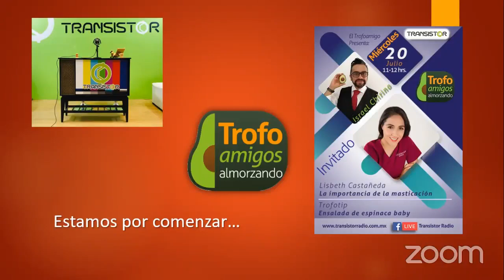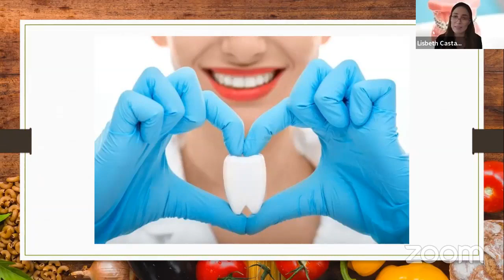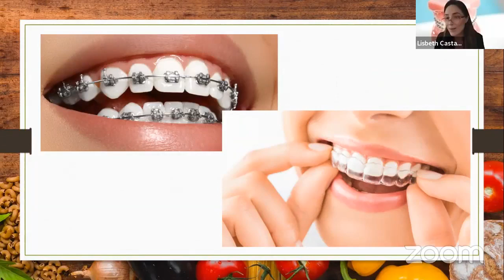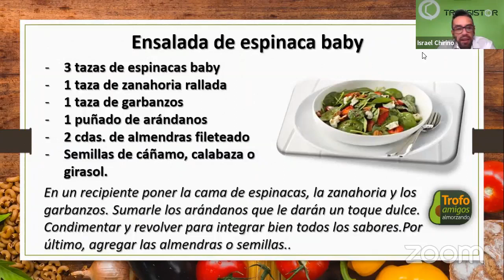Trofoamigos Almorzando, 20 de julio 2022